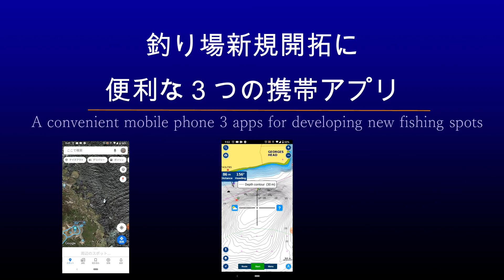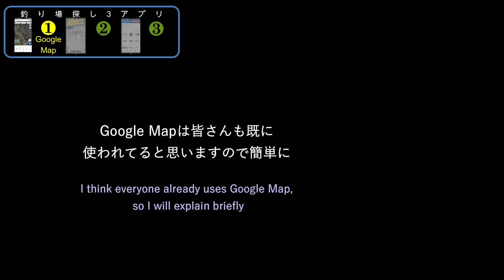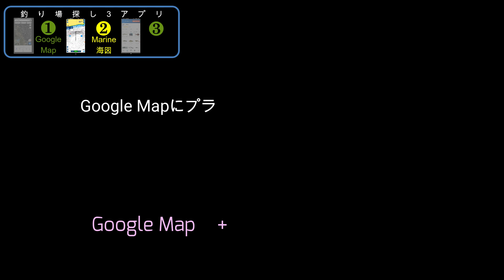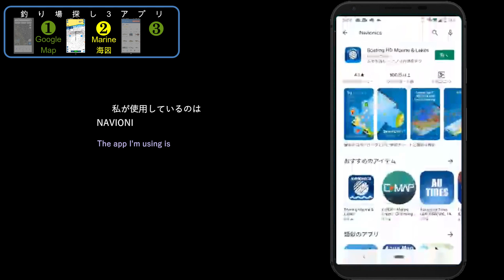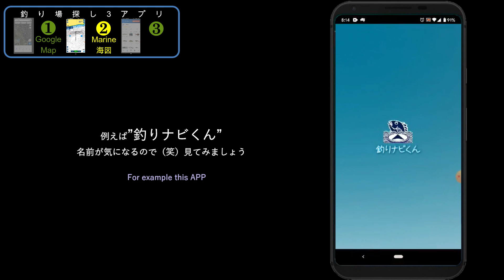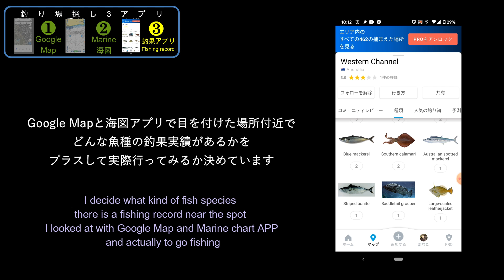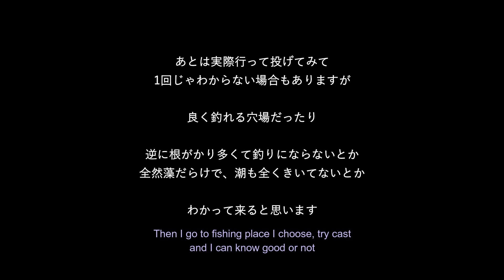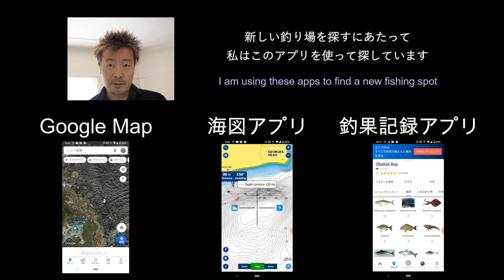釣りスポット新規開拓に便利な携帯アプリ3選 穴場釣り場釣りポイント探し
このチャンネルではショアジギング中心にヒットパターンやこうやったらどうなるのか？の実験、検証などを中心にアップしています@gogogofishingnabu

今回は新規釣りスポット開拓に便利なスマホ携帯のアプリ３つです
時々思う事
新しい釣り場で釣りがしたい
いつもの釣り場で釣れない違う魚種を狙いたい
いつもより大きい魚を狙いたい
人のいない（少ない）釣り場で釣りがしたい

そう思う時がよくあります
皆さんもGoogle Mapでよく探されてると思います
それにプラスしてもう二つのアプリ
合計3つで探せば効率よくいいかもしれない釣り場が探せます

既に使われてる人も多いかもしれませんが、結構どれも便利です！